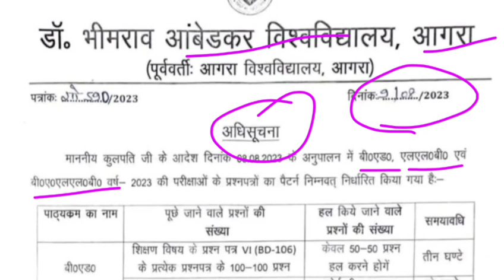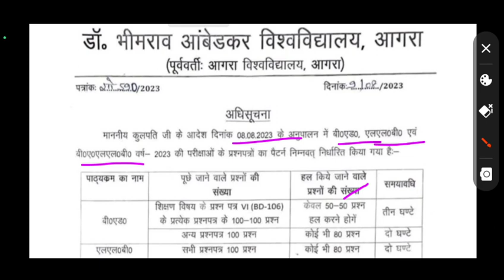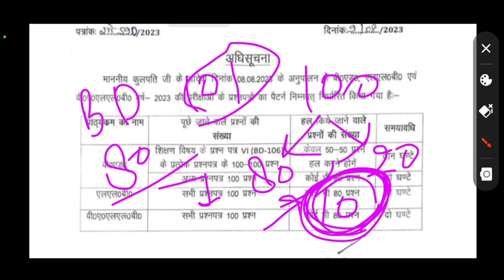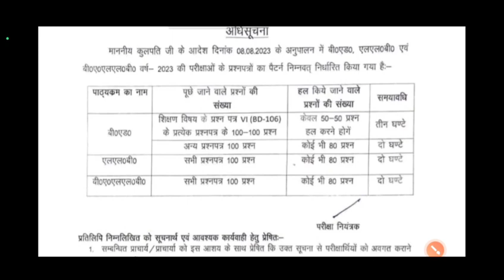B.ed, LLB, BALLB paper pattern 2023 Agra University 💥 | बीएड एग्जाम डेट | agra university time table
Agra University bed, LLB, ballb official notification 2023.